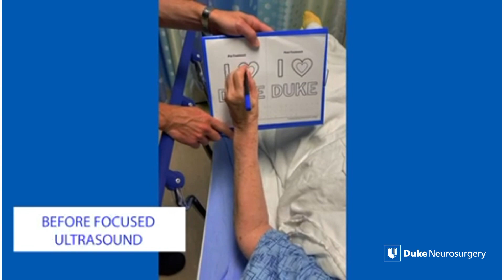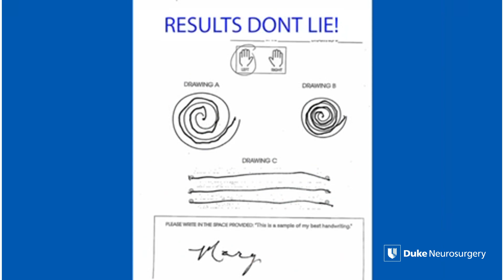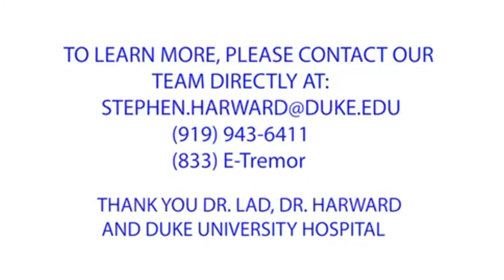HIFU for Parkinson's at Duke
Duke Neurosurgery has completed its first case for treating the tremors associated with  Parkinson's disease with high-intensity focused ultrasound (HIFU).

Neurosurgeons Nandan Lad, MD, PhD, and Stephen Harward, MD, PhD, and team have had remarkable results using HIFU for essential tremor.

Lad says the procedure has been refined over the past few years.
"There’s a focused ultrasound machine that is tailored for delivering 1,000 beams of ultrasound energy to a very specific target in that tremor circuit," said Lad. “When we disconnect that tremor circuit, the tremor stops.”